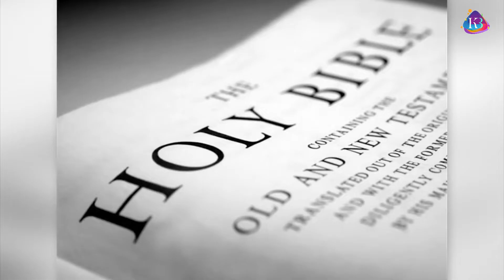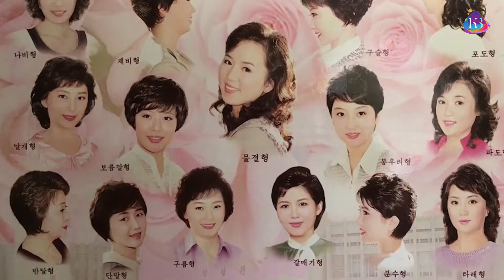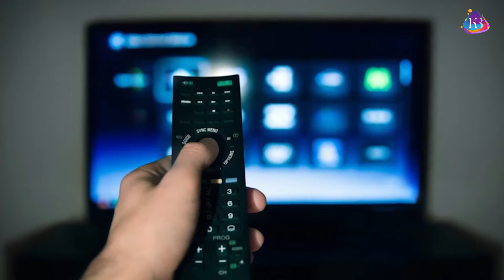10 አስገራሚ የሰሜን ኮሪያ ህጎች | 10 amazing north Korea rules | ሴራ የፊልም ታሪክ | Sera Film | Film Wedaj | KB ኬቢ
10 አስገራሚ የሰሜን ኮሪያ ህጎች | 10 amazing north Korea rules

እኛ ይሄን ቪዲዮ የሰራነው ሰዎች ሊዝናኑበት ይችላሉ ብለን ነው እና ድብርት፤ጭንቀት አልያም በተለያየ ሁኔታ ውስጥ ያላችሁ ሰዎች ቪዲዮውን በመመልከት ዘና ፈታ ይበሉ!

ያለ ባለቤቱ ፈቃድ ይህን ቪዲዮ መጠቀም፤ማሰራጨት እና ድጋሚ መልቀቅ በጥብቅ የተከለከለ ነው።

Song                Eternal Sunshine
Artist                LiQWYD & Luke Bergs -